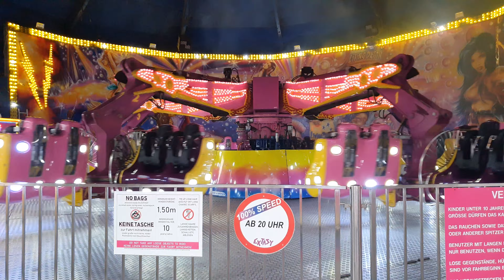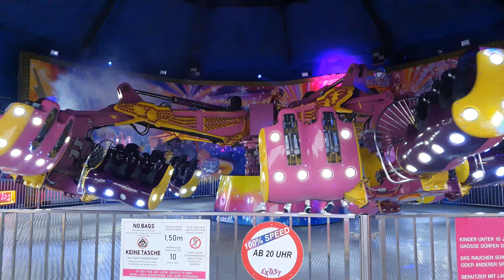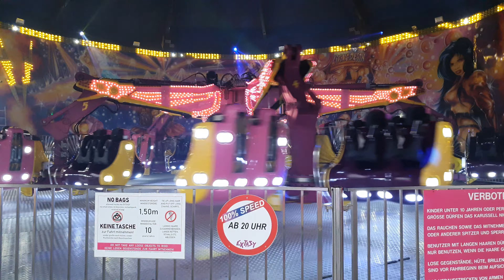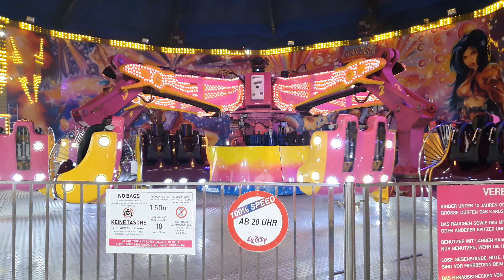Extasy Wien Prater (Austria) 4K 60fps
Avusturya'nın başkenti olan viyana'da çok meşhur bir lunaparka gittik. Prater adını verdikleri lunaparkta ne ararsanız mevcut. Bunlardan en heyecan verici ve en korkutucu olanı ise extasy. Şimdi vakit kaybetmeden videomuzu izleyelim.😊